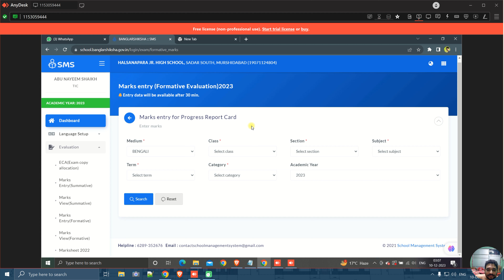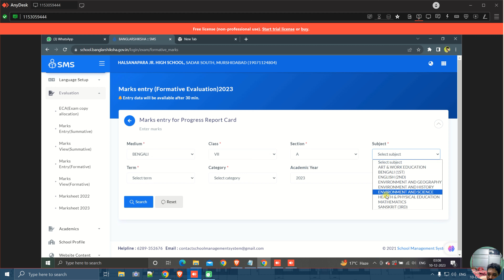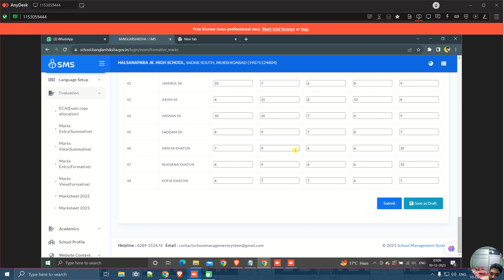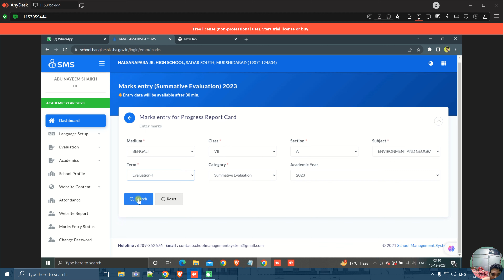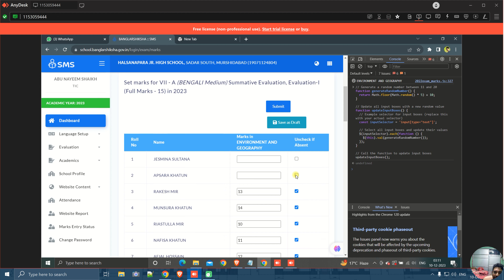SMS PORTAL MARKS ENTRY 2023 USING SCRIPT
এখানে খুব যত্ন সহকারে কম্পিউটার প্রোগ্রামিং শেখানো হয়।

BCA, MCA, BTech CSE, IT, BSc CS, O and A Level, JECA for MCA Entrance

C/C++, Java, Python, R, Data Science, Data Structure
Web Development PHP, JS, SQL, PL SQL, Android Development, Advance Excel, Linux Shell Script

Computer Science and Application V-XII ICSE/ISC, CBSE, West Bengal Board

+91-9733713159